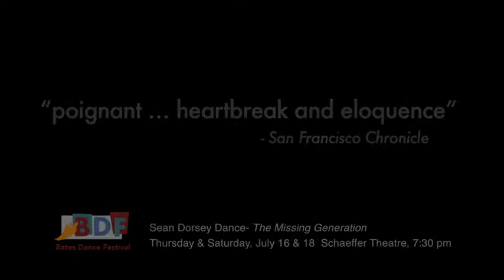Bates Dance Festival Performance Series 2015